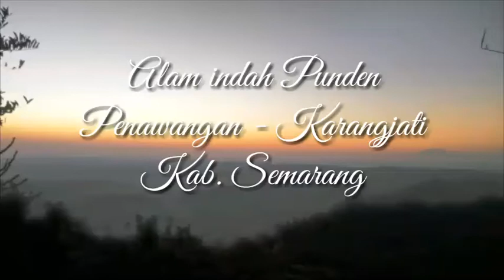Keren!!! Pemandangan indah Kabupaten Semarang - Punden Penawangan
Dusun punden desa penawangan kec. Karang jati kab. Semarang